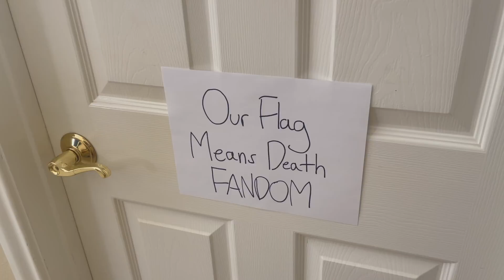entering the our flag means death fandom like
you wear fine things well...